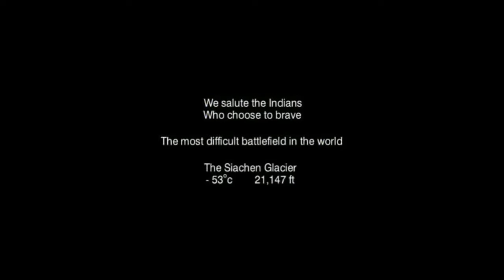Military Psychology & Counseling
Hi Everybody! This is the 6th episode of Mita's well-being. It is a special episode on Independence Day dedicated to the Indian Army.
Hope you all like it. Your feedback is always welcome.

Lets all join hands together to ensure mental well-being.Without everybody's cooperation,to promote mental health,will not be possible..

You can always write in the comment section,about the topics you want me to discuss.

I will discuss the issue & will try to provide solution to your problem. If you don't want your name to be mentioned along with the problem,then please write 'name not be mentioned'.

It's my pleasure if my suggestions and discussions can make  positive contribution in your life!

MITA'S WELLBEING WILL ALWAYS BE THERE WITH YOU :)